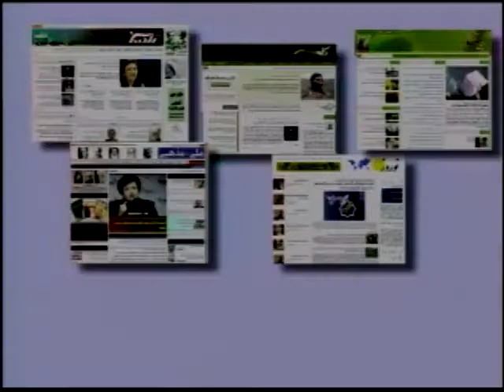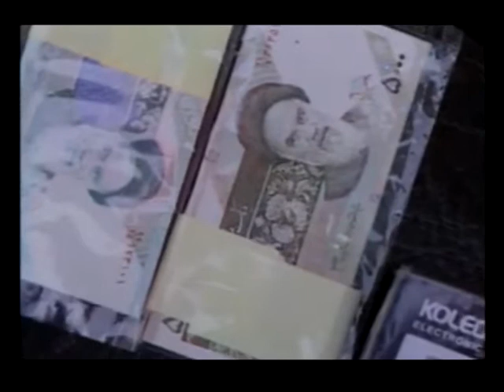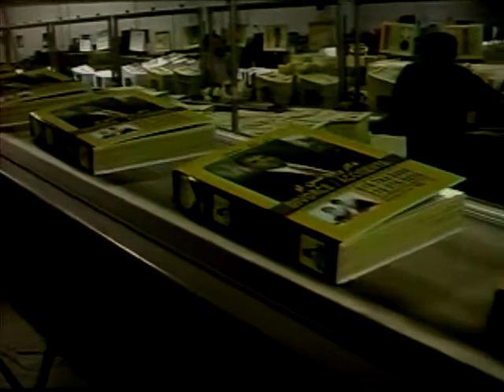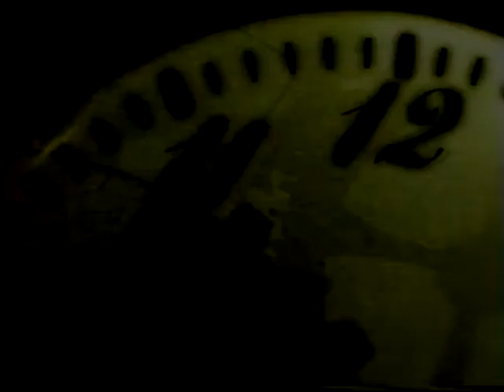اخبار تلویزیون ایرانیان Feb. 24